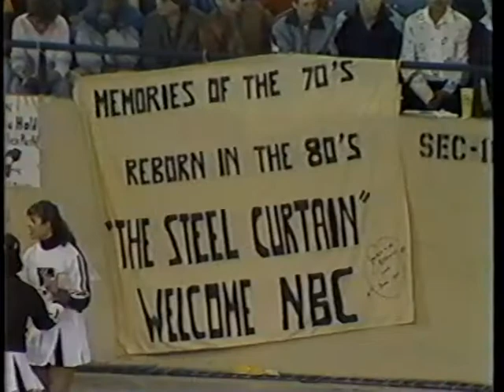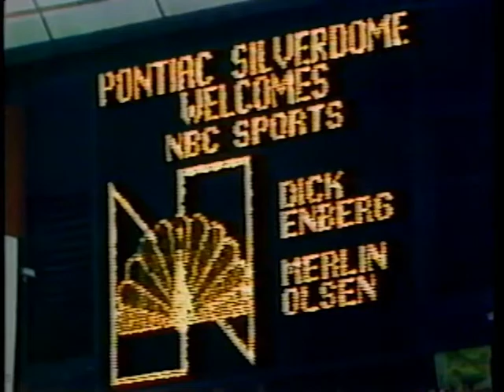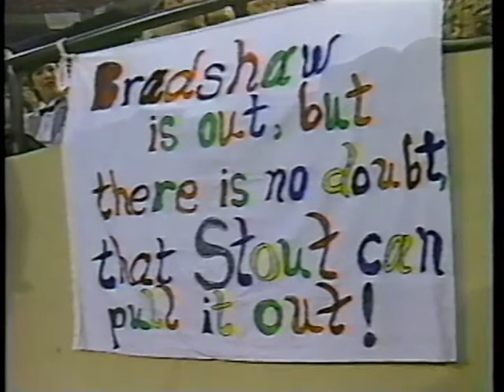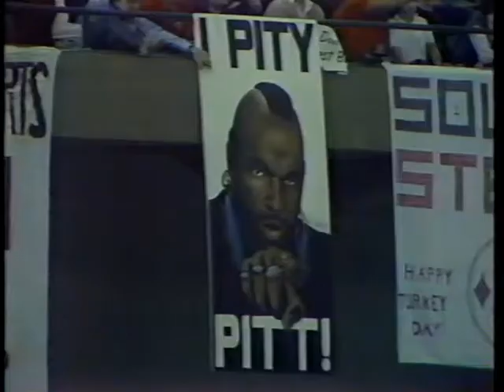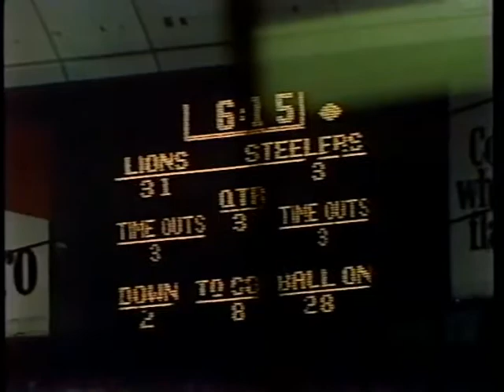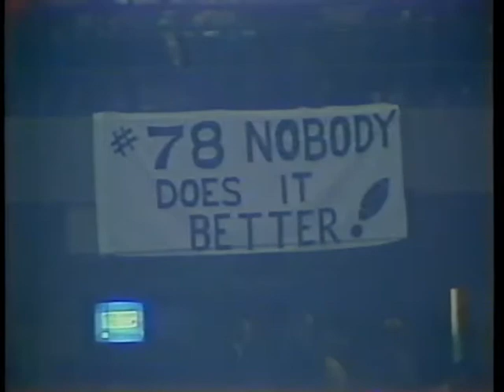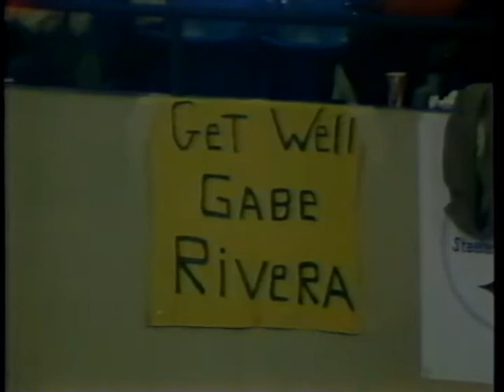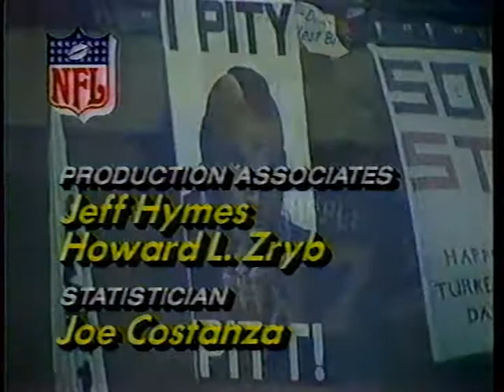1983 Week 13 - Pittsburgh Steelers at Detroit Lions - Thanksgiving Day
Steelers (9-3) vs Lions (6-6)
Thursday, November 24, 1983
Play by Play - Dick Enberg
Color Commentator - Merlin Olsen